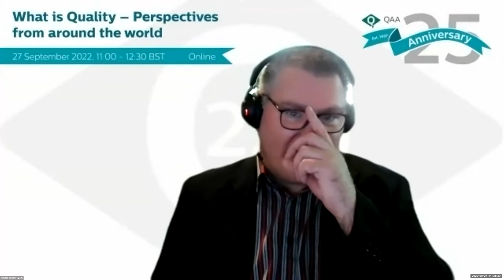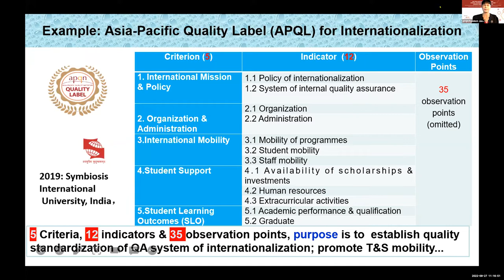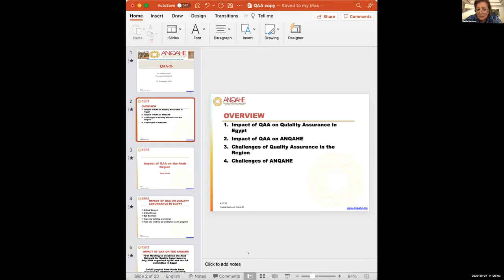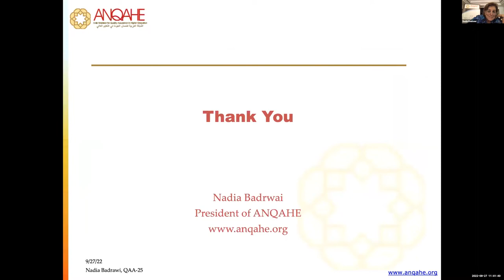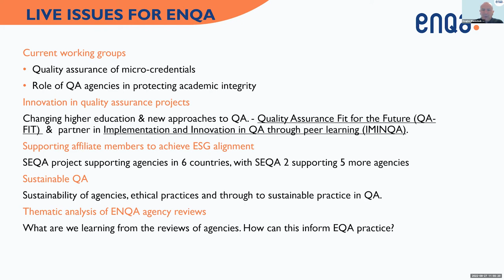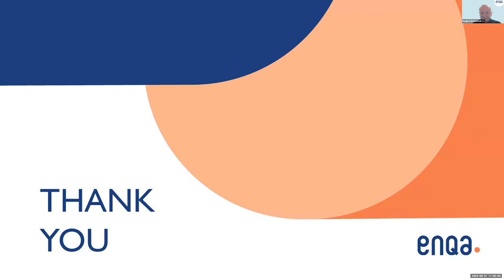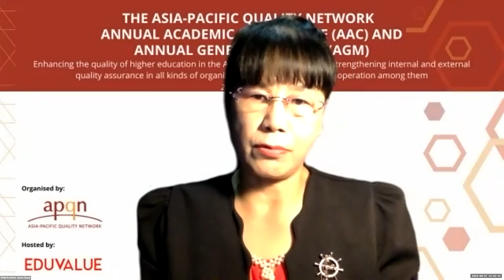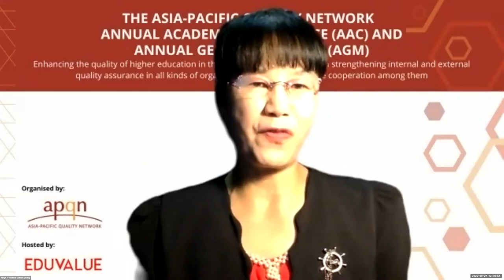QAA at 25: What is Quality – Perspectives from around the world